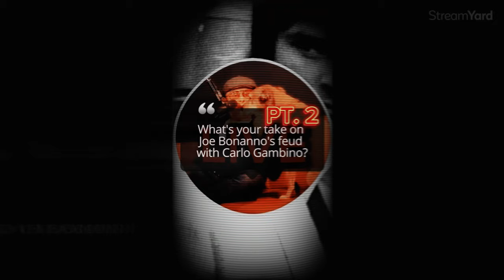Sammy The Bull Bonanno and Chin Hit?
Sammy The Bull  was to take out Joe Bonanno and the Chin?